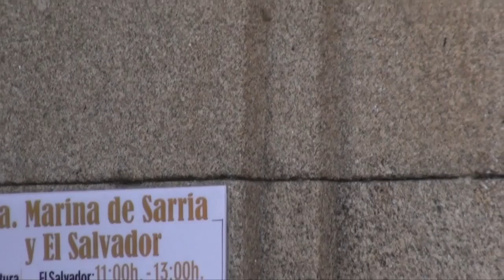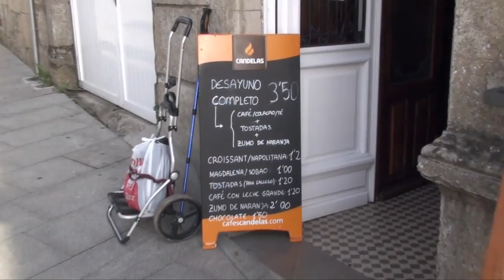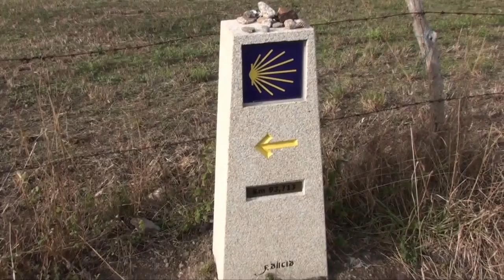Day 29 How We Survive Makes Us Who We Are - Camino 2016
These 22 kilometers on The French Way of Santiago de Compostella from Sarria to Portomarin were marked by significantly increased number of newly arrived pilgrims as we passed the 100 kilometer mark. For a pilgrim to receive plenary indulgence he must walk at least 100 kilometers. Many pilgrims choose that so it is getting crowded.